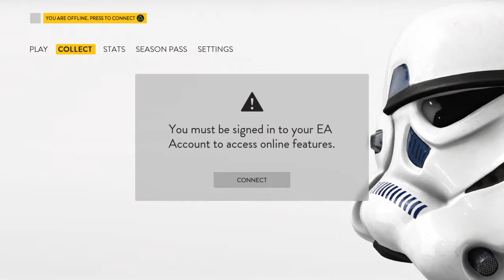STAR WARS™ Battlefront™_20180816144612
This is some gameplay from star wars battlefront